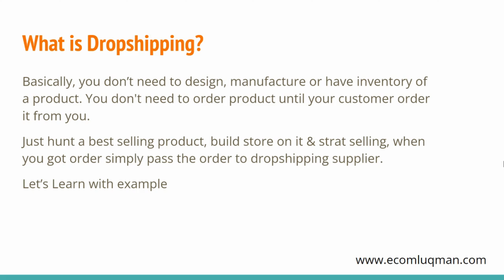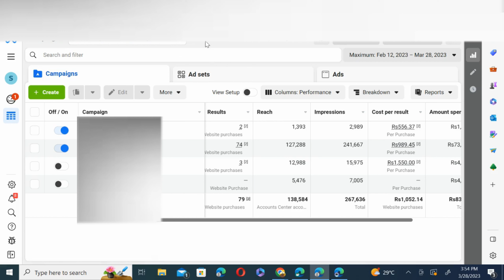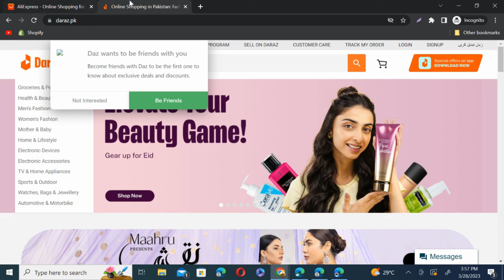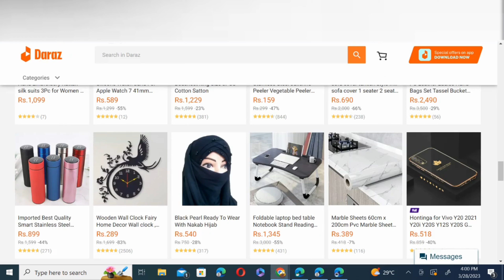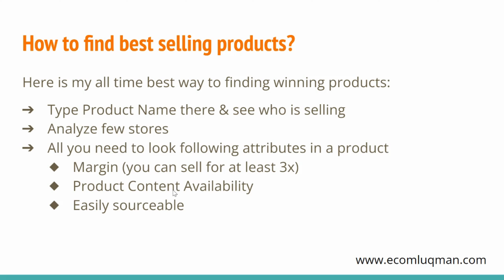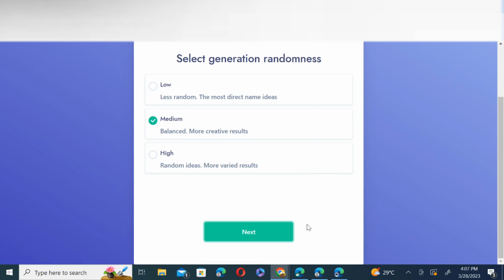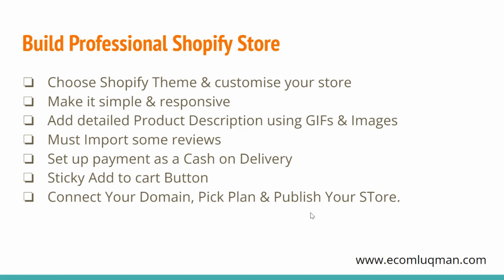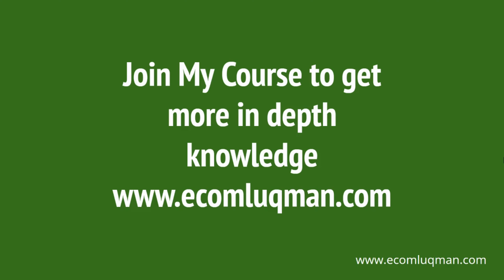How to start eCommerce Dropshipping Store in Pakistan | Local eCommerce | Complete Guide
In this video, I will guide you through the process of starting your own E-commerce Dropshipping store in Pakistan. my Local E-commerce Complete Guide will walk you through the necessary steps to establish a successful online store from scratch.

I will cover everything from finding profitable products to setting up your website, choosing a reliable supplier, and launching your store.

My goal is to provide you with a comprehensive guide that simplifies the process of starting your own dropshipping store in Pakistan.

So if you're looking to start an E-commerce Dropshipping store in Pakistan, this video is the perfect place to start. By the end of this video, you'll have all the knowledge you need to launch your own successful online business. Don't miss out on this opportunity to learn and grow your entrepreneurial skills!

00:00 Introduction
05:33 finding best selling products
12:56 Product Sourcing & dropshipping suppliers
14:50 Store Creation
18:03 Marketing